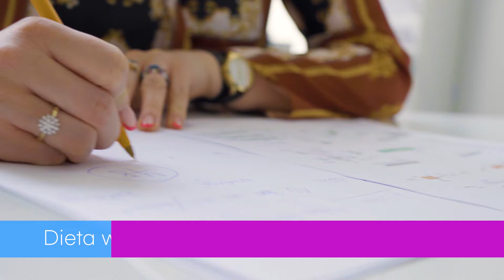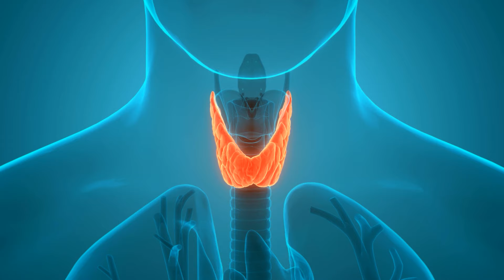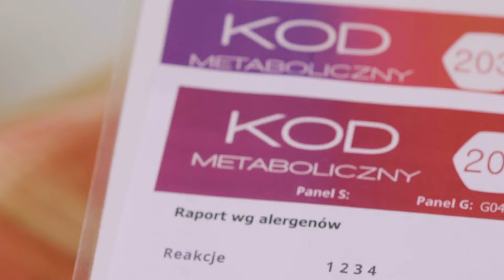Julia Trawińska i Lidia Trawińska o diecie wege, która może być nie mniej szkodliwa niż każda inna!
🌟 Każda dieta może być dla Ciebie szkodliwa, jeżeli Twój organizm nie posiada enzymów niezbędnych do metabolizowania określonych składników pożywienia. Nawet osoby bardzo szczupłe, wysportowane, i unikające produktów powszechnie uważanych za niezdrowe, mogą bardzo poważnie chorować - ponieważ ich organizmy nie są przystosowane do diety, jaka stosują. Dowiedz się co robić, aby uniknąć pułapek, w które wpadają miliony ludzi na świecie.

🌟 Subskrybuj mój kanał na którym będę opowiadać o tym, jak można dodać do swojego życia nawet tysiące dodatkowych dni w zdrowiu, i dożyć do 90-tki w świetnej kondycji - jeżeli tylko odpowiednio wcześnie zgłosisz się do naszej kliniki.

🌟 Nazywam się Julia Trawińska i kieruję kliniką VIMED Medical Longevity Clinic w Warszawie. Jestem przekonana, że chętnie poświęcisz mi swój czas, by zyskać dużo więcej dni na fantastyczne, zdrowe życie, poznawanie świata, i spełnianie marzeń!

🌟 Medycyna długowieczności to nie to samo, co medycyna anti-aging! To nowa era w medycynie, dostępna tak naprawdę od ok. 20 lat. Jeżeli zostanie zastosowana przed czterdziestką, pozwala na zachowanie urody i sprawności przez wiele lat!

🌟 Masz pytania? Pisz śmiało w komentarzach, wejdź na stronę lub i dowiedz się więcej!

🌟 Skorzystaj z okazji, by dowiedzieć się, jak pozbyć się dolegliwości, poprawić jakość Twojego życia, oraz jak wiele dodatkowych lat w zdrowiu możesz zyskać! Podziel się filmem ze swoimi bliskimi i znajomymi, którym także życzysz długiego, pięknego życia!
🌟 Zacznij działać już dzisiaj, bo liczy się każdy dzień Twojego życia.

🌟 Zadzwoń: w dni robocze w godzinach 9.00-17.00 + 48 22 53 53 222